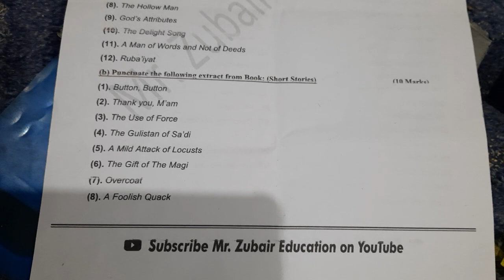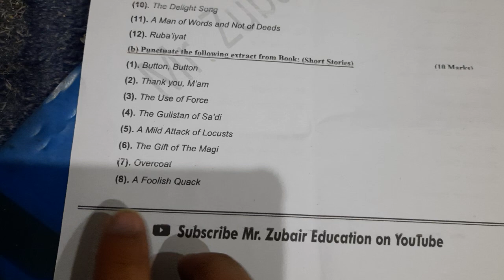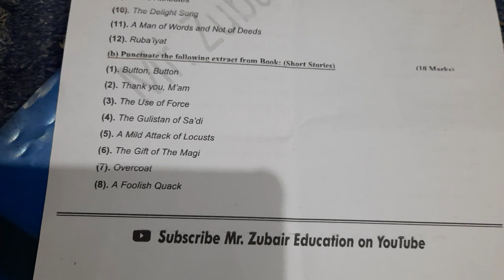11th English Important Puntuation 2024 - 1st Year English Important Puntuation 2024